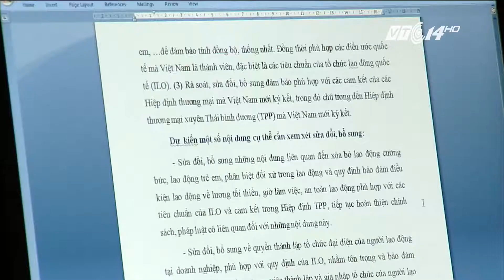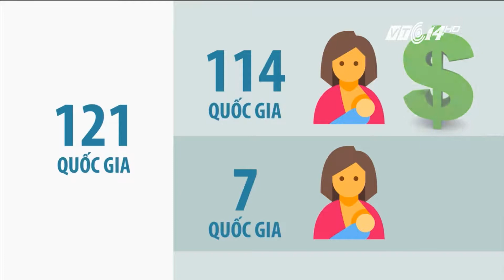(VTC14)_Cắt bỏ 60 phút của lao động nữ nuôi con nhỏ: Được ít mất nhiều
(VTC14) - Dự thảo Luật lao động, dự kiến có hiệu lực từ năm 2018 vẫn đang thu hút sự chú ý của dư luận. Một trong số các nội dung được quan tâm nhất chính là việc, lao động nữ nuôi con nhỏ dưới 12 tháng sẽ bị mất đi một số quyền lợi, cụ thể là việc họ sẽ bị mất đi 60 phút nghĩ mỗi ngày như hiện tại. Vậy đâu là căn cứ đưa ra dự thảo này? Và nếu bỏ đi 1 giờ quý báu của người mẹ, liệu doanh nghiệp được hay là mất?